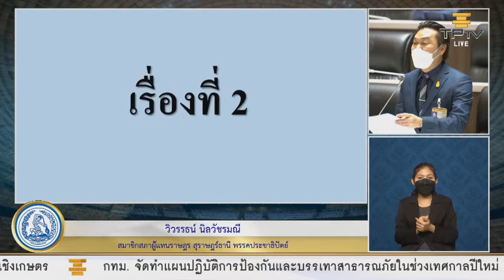“วิวรรธน์” หารือขอรัฐช่วยชาวบ้านต.เกาะเต่าถนนบ้านเรือนเสียหายและสร้างฝายกักเก็บน้ำป้องกันความเสียหาย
(16 ธ.ค. 64) นายวิวรรธน์ นิลวัชรมณี สมาชิกสภาผู้แทนราษฎร จังหวัดสุราษฎร์ธานี พรรคประชาธิปัตย์ นำเรื่องเพื่อหารือต่อสภาผ่านไปยังหน่วยงานที่เกี่ยวข้อง 2 เรื่อง

เรื่องที่ 1 ขอหน่วยงานที่เกี่ยวข้อง เข้าไปสำรวจดูแลและให้ความช่วยเหลือประชาชนที่ได้รับความเดือดร้อนจากเหตุอุทกภัย ที่บ้านเรือนได้รับความเสียหายและถนนถูกตัดขาด เนื่องจากเหตุการณ์อิทธิพลของมรสุมตะวันออกเฉียงเหนือ ที่พัดปกคลุมอ่าวไทยและภาคใต้กำลังแรง เมื่อสิ้นเดือนพฤศจิกายนที่ผ่านมา ในพื้นที่ภาคใต้หลายจังหวัด โดยเฉพาะจังหวัดสุราษฎร์ธานี ซึ่งเกิดอุทกภัยอย่างหนักในอำเภอ แต่ขอชมเชยการปฏิบัติหน้าที่ของทางจังหวัดทุกส่วนราชการ ในการเตรียมรับมือ พร้อมทั้งจัดทำถุงยังชีพเพื่อเยียวยาช่วยเหลือให้กับพี่น้องประชาชน ที่ได้รับผลกระทบจากเหตุการณ์นี้อย่างรวดเร็ว แต่ตนก็ได้รับทราบมาจากทางนายกและรองนายกเทศบาลตำบลเกาะเต่า ว่าในพื้นที่หลายหมู่บ้านของตำบลเกาะเต่า ได้มีบ้านเรือนที่เสียหลายหลัง ถนนถูกตัดขาด ซึ่งทางเทศบาลตำบลเกาะเต่า ทำหนังสือขอความช่วยเหลือไปยังจังหวัด แต่ขณะนี้ยังไม่มีหน่วยงานใดเข้าไปสำรวจดูแลและให้ความช่วยเหลือ

เรื่องที่ 2 ขอรัฐเร่งสร้างฝายกักเก็บน้ำเพื่อป้องกันความเสียหายอย่างยั่งยืน ปัญหาอุทกภัยในพื้นที่ตำบลเกาะเต่า อำเภอเกาะพะงัน ที่ได้กล่าวมาเบื้องต้นเป็นปัญหาที่เกิดขึ้นยามมีมรสุมในเกือบทุกปี ซึ่งตนได้เข้าไปศึกษาสำรวจกับทางคณะผู้บริหารเทศบาลตำบลเกาะเต่า ในเรื่องของโครงการสร้างฝายกักเก็บน้ำ ซึ่งทางเทศบาลได้มีการทำแผนและออกแบบไว้เรียบร้อย ซึ่งหากโครงการนี้สามารถเกิดขึ้นได้จริง จะเป็นประโยชน์ต่อพี่น้องประชาชนชาวเกาะเต่า ในเรื่องการแก้ปัญหาอุทกภัยอย่างยั่งยืน และยังช่วยในเรื่องของการขาดแคลนน้ำในช่วงถนนขาดช่วงในฤดูร้อนในอีกด้วย